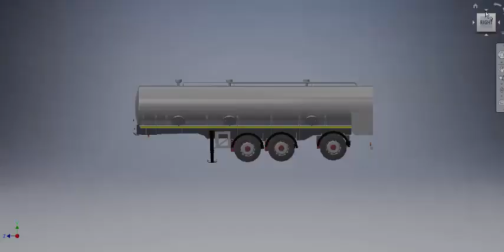Milk Collection Road Tanker 3D CAD Model Feb 2016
Milk Collection Road Tanker